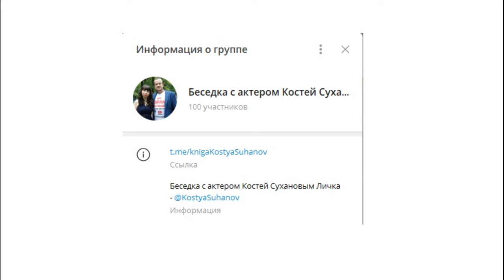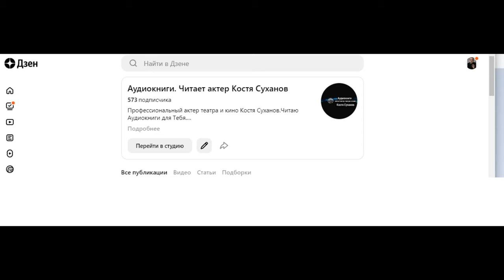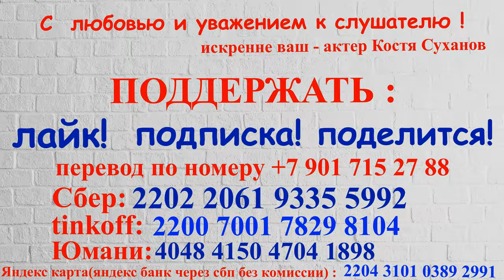Жизнь людей в будущем. Приключения. Роботы. Фантастика. Отношения. Душа. Аудиокнига. Костя Суханов.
Фантастический роман ПРИТЯЖЕНИЕ! Люди будущего – какие они!? Живут ли они в идеальном обществе, достигли они технического прогресса, о котором мечтаем мы? Похожи ли они на нас, людей, или стали новой ступенью в развитии цивилизации? В первой книге цикла " Люди будущего: парры/ корвы / инопланетные " - главные герои делятся своими успехами и неудачами, обстоятельствами жизни.
Автор: Сола
читают: Костя Суханов, Ольга Дель, Илья Веселов
Фантастический роман: Притяжение
Станьте меценатом новых аудиокниг. На новые аудиокниги. Спасибо!!!
сбер: 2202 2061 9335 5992
tinkoff: 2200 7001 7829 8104
Юмани: 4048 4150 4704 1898
или
Чтобы всегда видеть все аудиокниги:
➋ Поставить 👍 или 👎 под этой аудиокнигой.
➌ Написать комментарий под видео.
Выполнение данных пунктов поможет развитию НАШЕГО с ВАМИ канала. Заранее огромное спасибо. Это очень важно !
актер Костя Суханов на связи 24\7 здесь:
Всегда на связи и отвечаю на комментарии!
👇 Содержание  🎤  Тайминги 👇
00:00:00 - трейлер,  вступление от Кости Суханова
00:01:00 - НЕЗНАКОМЕЦ
00:27:19 - За что простить нельзя
00:38:08 - Женщины во всей красе
00:49:40 - Познай себя
01:03:24- избирательная память
01:20:59 - Ожившая реконструкция
01:27:30 - Ловушка
01:34:11 - Неслужебный разговор
01:47:06 - Робот моего счастья
02:44:59 - После ареста
02:54:05 - Где слушать аудиокниги!? Официально!!! БЕСПЛАТНО!!!
02:58:05 - Доверительное собеседование. Первый вечер.
03:42:36 - Кризис
03:50:36 - Домой я приходил поздно
04:02:41 - Долги прошлого
04:06:41 - Негодяй моей души
04:18:47 - Окончание дела
04:26:07 - Горизонт
04:32:10 - Включение
04:34:55 - Возвращение домой
04:58:39 - Частный случай
05:19:14 - Заключительное слово от Кости Суханова